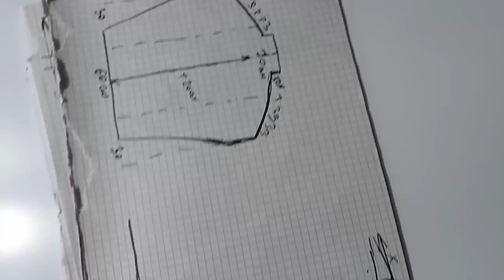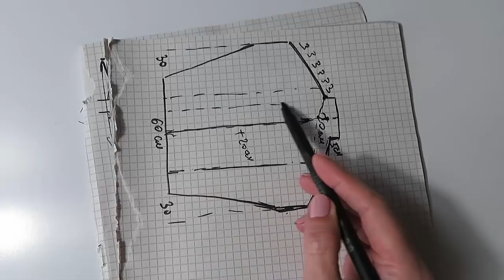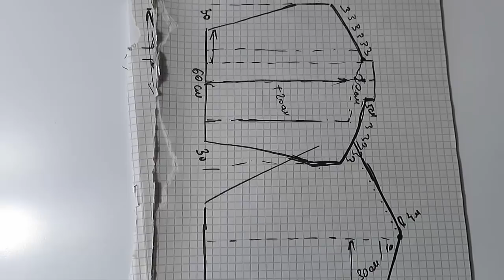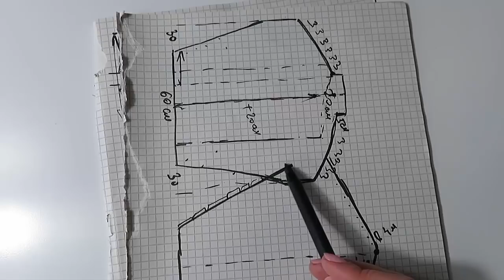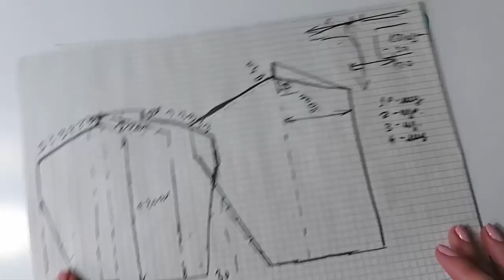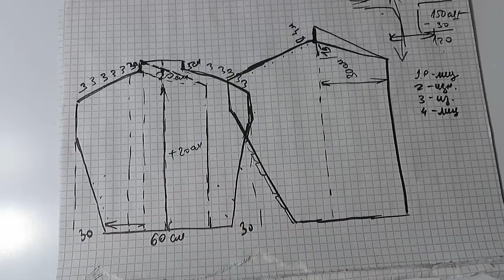КАРДИГАН КОТОРЫЙ ВЫ ДАВНО ПРОСИЛИ.ЭКСПРЕСС МК. описание вязания. кардиган спицами. тренды в вязании.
УРОКИ ВЯЗАНИЯ КРЮЧКОМ
описание вязания тренды в вязании школа рукоделия